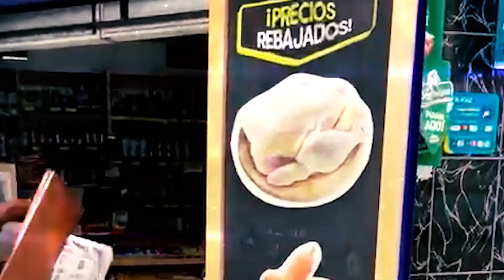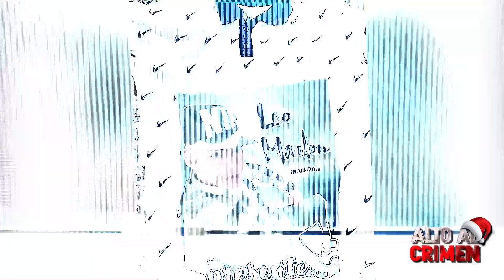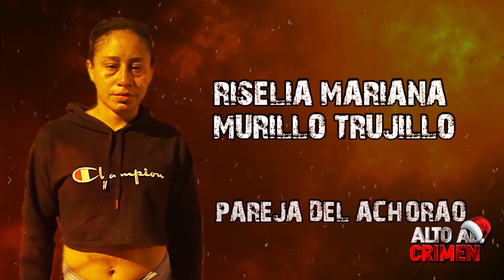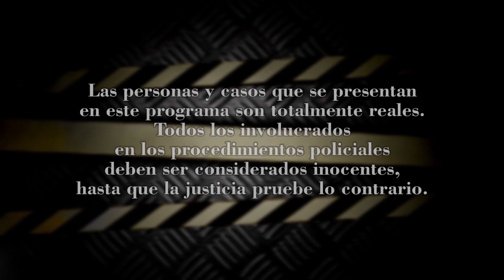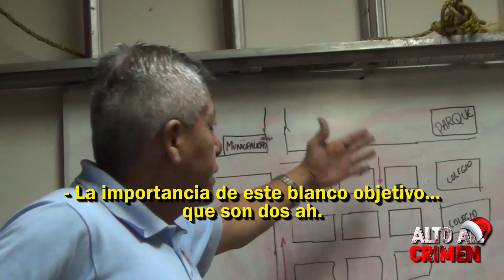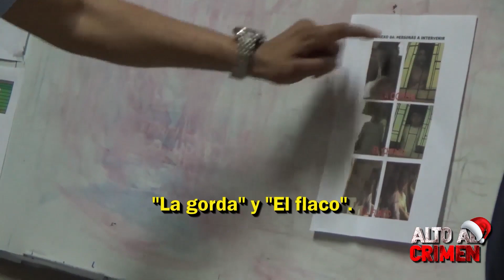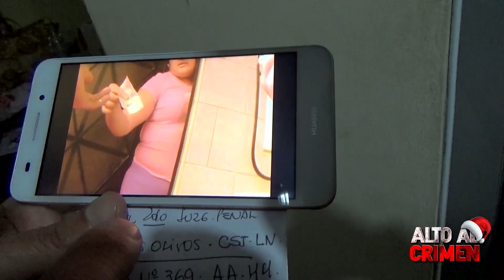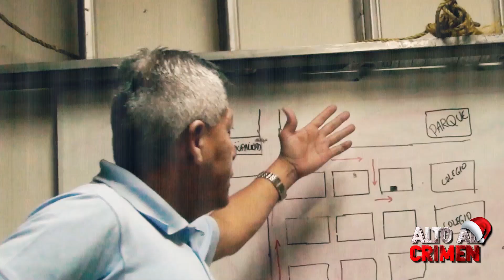Alto al Crimen - El único programa de seguridad ciudadana.